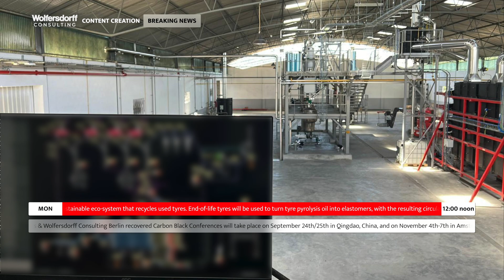🚨 Breaking News: New closed loop tyre ecosystem!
BRUSSELS - FATIMA – SAN DONATO (MILAN), September 2, 2024
Bridgestone, Grupo BB&G, and Versalis have partnered to create a closed-loop ecosystem for recycling end-of-life tires into new ones, aiming to enhance sustainability in the tire industry. The collaboration will utilize pyrolysis technology to convert tires into tire pyrolysis oil, which will then be used to produce high-quality elastomers. BB&G's commercial-scale tire pyrolysis plant in Fatima, Portugal, will supply this oil to Versalis for manufacturing circular elastomers. Bridgestone will integrate these elastomers into new tires, contributing to their goal of using 100% sustainable materials by 2050. This partnership supports Bridgestone's corporate E8 commitment and Versalis' circularity strategy, aiming to increase circularity in the tire industry.

Closed Loop Ecosystem for Tire Recycling
Martin von Wolfersdorff announces the partnership between Bridgestone, Grupo BB&G, and Versalis to create a closed-loop ecosystem for recycling end-of-life tires into new tires. The collaboration aims to develop a scalable and sustainable supply chain, addressing the environmental impact of the tire industry. The partnership will leverage BB&G's pyrolysis technology to transform end-of-life tires into high-quality elastomers for new tires. BB&G has built and operated pilot plants and recently commissioned its first commercial-scale tire pyrolysis plant in Fatima, Portugal.

Development and Implementation of Pyrolysis Technology
BB&G's TPO unit in Fatima, Portugal, has been operational since July 24, and the first batch of BB&G oil will be fed into Versalis plants to manufacture circular elastomers. Versalis will integrate BB&G's pyrolysis oil into its supply chain, expanding its certified product range and enhancing the performance of Bridgestone's tires. The collaboration will focus on researching and realizing the best technical solutions for large-scale tire recycling. Bridgestone aims to use these elastomers to create tires with an enhanced percentage of rubber from secondary raw materials.

Environmental Goals and Sustainability Commitments
Laurent Dartoux, Group President of Bridgestone EMEA and Global Sustainability Initiative Lead, emphasizes Bridgestone's goal of using 100% sustainable materials by 2050. The partnership with BBNG and Versalis supports Bridgestone's corporate e8 commitment and global Avatire initiative, focusing on creating environmentally responsible tire solutions. Adriana Alfani, CEO of Versalis Eni, highlights the alignment of Versalis' circularity strategy with the value chain and the commitment to sustainable mobility. The collaboration aims to deliver maximum value to customers and provide an innovative boost to the tire industry.

Strategic Partnership and Global Impact
Gemano Carrera, CEO of BB&G, describes the partnership as a significant step towards accelerating tire recycling worldwide. The collaboration acknowledges the value of BB&G's patented technology and its potential to expand across different regions. The partnership is not just about advancing products but also about increasing circularity in the industry and aligning with global sustainability goals. The companies aim to establish a successful ecosystem for future recycling of end-of-life tires on a large scale.

0:00 Titel
0:07 New closed-loop ecosystem
0:38 The opportunity
1:39 Grupo BB&G
2:21 Versalis
2:54 Bridgestone
3:20 Laurent Dartoux (Group President Bridgestone EMEA)
4:03 Adriano Alfani (CEO Versalis)
4:31 Germano Carreira (CEO Grupo BB&G)